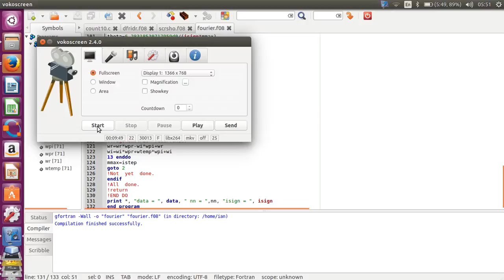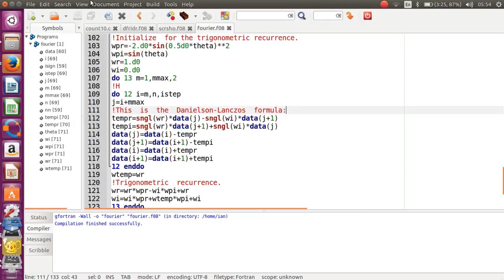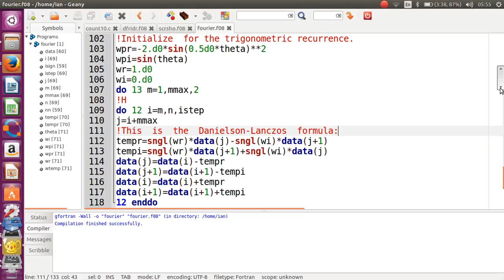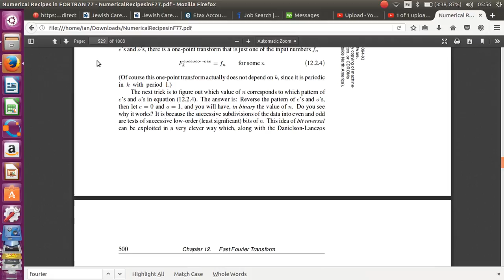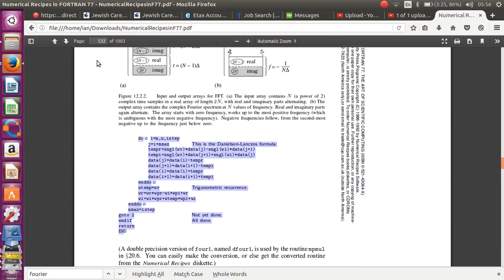vokoscreen 2017 02 06 05 51 35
Fumbling with fourier analysis from Numerical Recipes in Fortran 77, by Saul Teukolsky